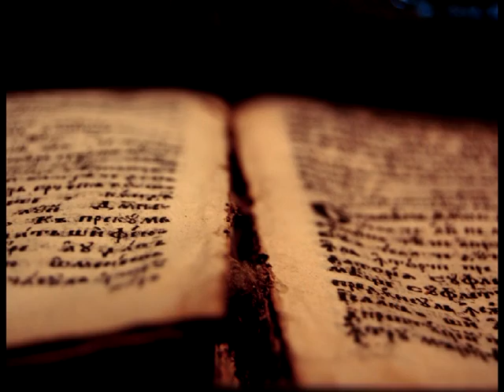4a dom d'avvento anno B "Rallegrati, piena di grazie: il Signore è con te"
Lettore: Guido Uberti
Commento di suor Maria Cristiana del Dio vivente
Fonte Liturgia del giorno CEI